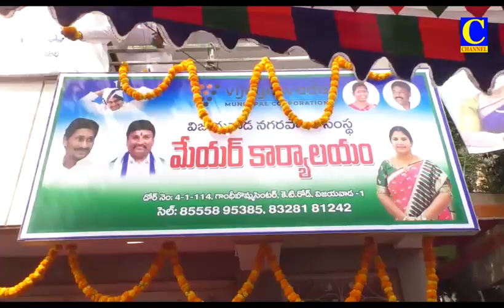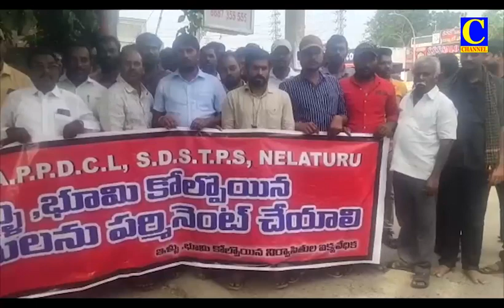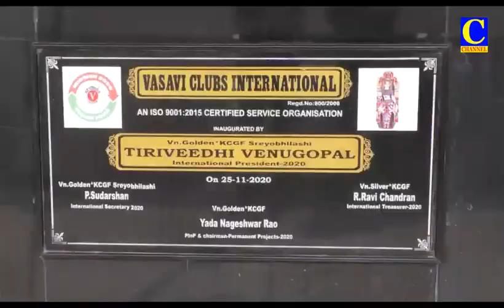AFFTER NOON NEWS 11 11 2022 PART 2